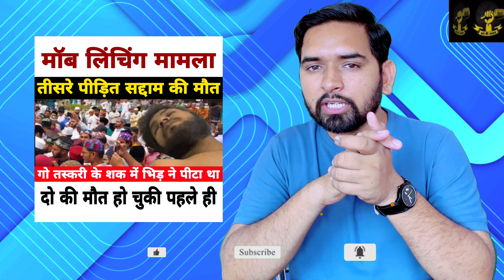Chhattisgarh Mob Lynching: तीसरे पीड़ित सद्दाम की भी मौ*त, गो तस्करी के शक में भीड़ ने 3 को पी'टा था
हम सिर्फ भ्रष्ट सिस्टम के खिलाफ ही आवाज उठाते हैं आप सबका साथ ही हमारी ताकत है आप सबका साथ जब तक मिलता रहेगा हम SachKiAawaz उठाते रहेंगे
हमें आशा है कि आप सब हमारा साथ जरूर देते रहोगे |
हमें आपसे ना कौई आर्थिक मदद चाहिए ना और कौई सहयोग चाहिए हम आपसे उम्मीद रखते हैं जो भी हम जो भी विडियो बनाते हैं मेहनत करके आप उनको Like और Share जरूर किया करें और Video कैसी लगी Comments में जरूर राय दें जी |
धन्यवाद |

हमसे जुड़िये Social Media पर 👇👇👇

Search On All Social Media Platforms - ‎@SachKiAawazLive